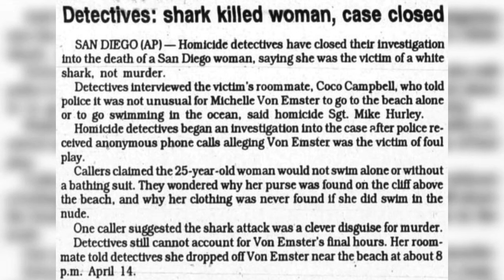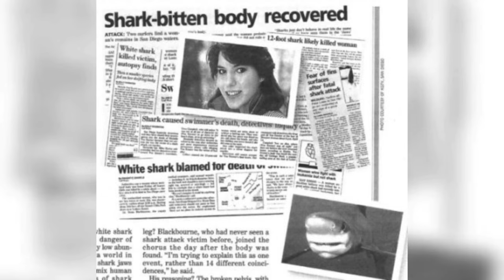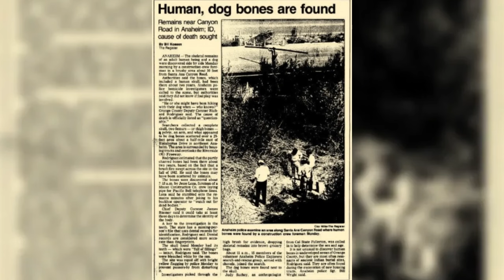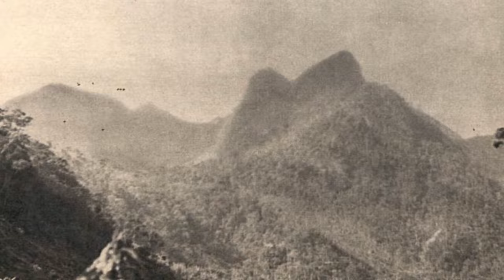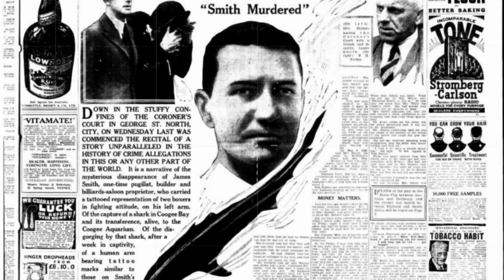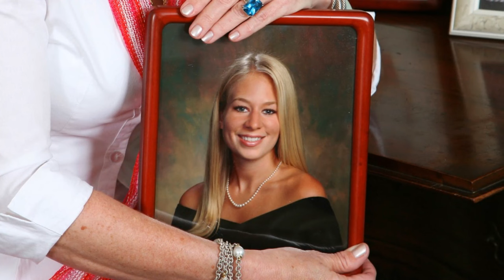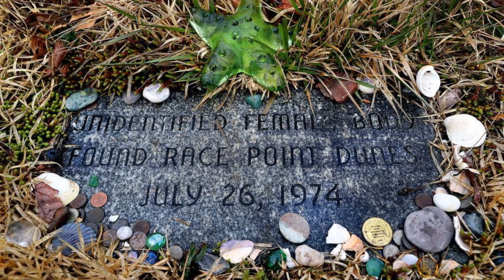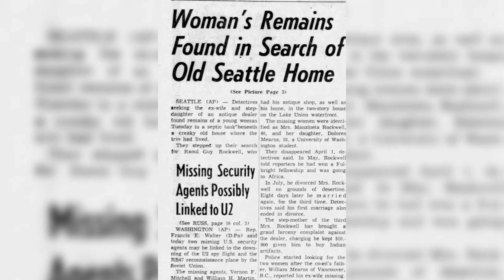Unsolved True Crime Cases | Documentary Compilation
In this true crime compilation, we tackle some of the strangest and most mysterious unsolved true crime cases - and even one cold case that was solved after 50 years.

From a woman murdered by a stalker, a murder investigation triggered by a vomiting shark, two electricians found dead on a Brazillian hill, a woman who vanished from a cruise ship, and a shark attack that turned out to be a murder... this compilation is filled with shocking, disturbing and mysterious cases.

⏰TIMECODES⏰
0:00 The Suspicious Death of Michelle Von Emster
21:11 Murdered by a Stalker? The Case of Dorothy Jane Scott
41:25 The Lead Masks Case
57:09 The Shark Arm Murders
1:10:99 Vanished on a Cruise Ship? The Amy Lynn Bradley Case
1:24:35 The Lady of the Dunes: Cold Case Solved After 50 Years?